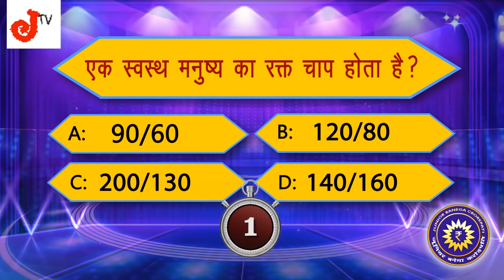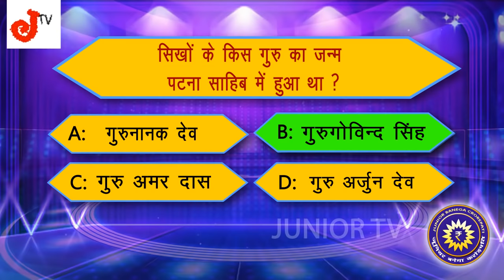Junior Banega Crorepati Episode2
General Knowledge Questions and Answers for Kids. Kaun Banega Crorepati theme based questions and answers for your children which helps to improve tour child's brain.